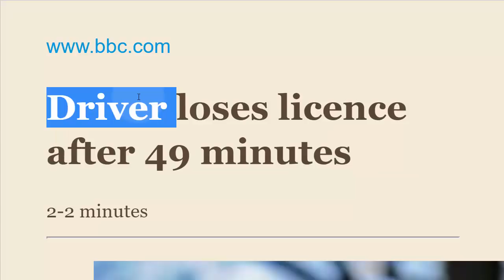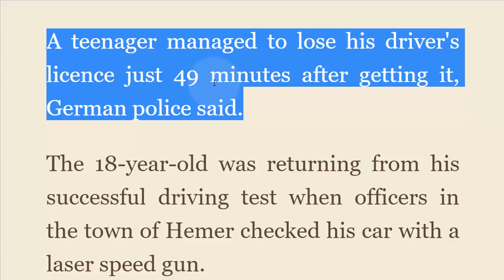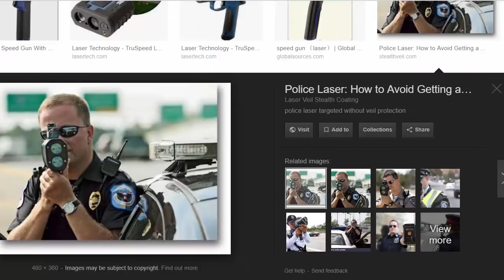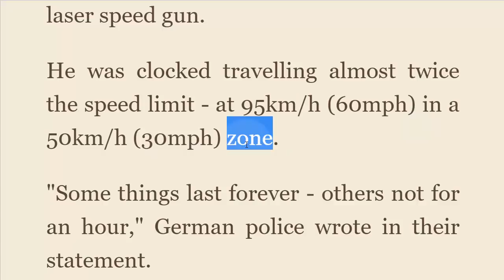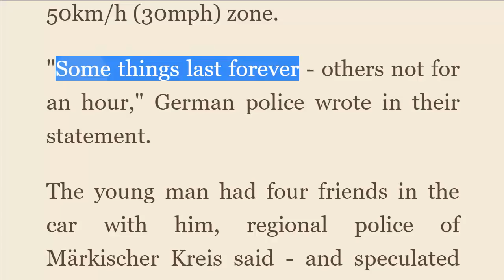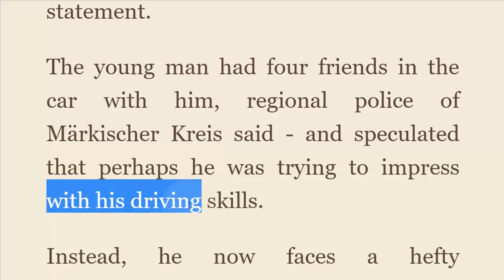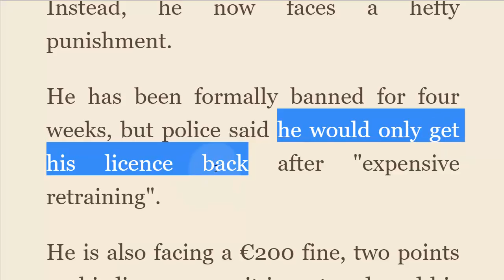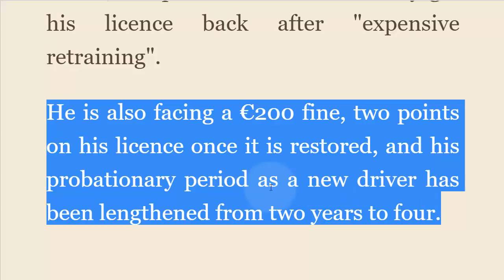تعليم اللغة الانجليزية سائق يفقد رخصة سياقته بعد 49 دقيقة